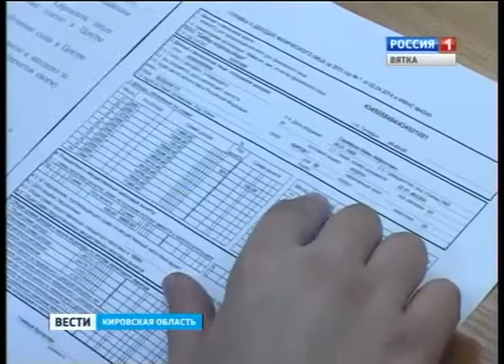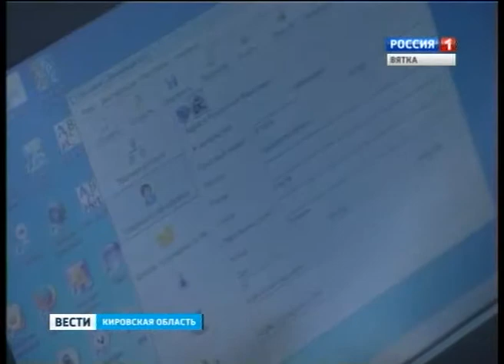Баттл по налогам между физматлицеем и КЭПЛом (ГТРК Вятка)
Накануне физматлицей сразился с КЭПЛом в соревновании по заполнению налоговой декларации на скорость. Пятиклассникам не удалось побить региональный рекорд, но чемпионы этой игры справились с задачей за десять минут.